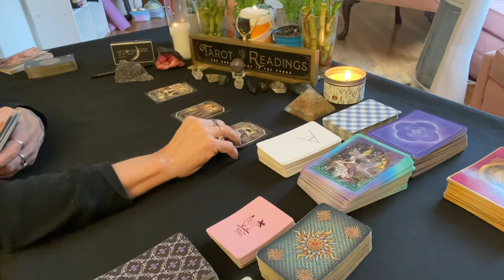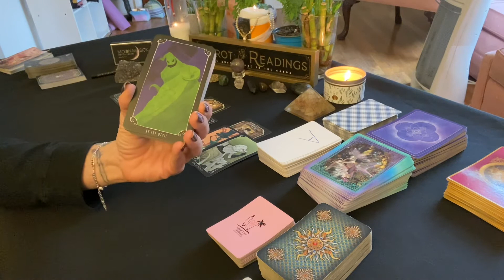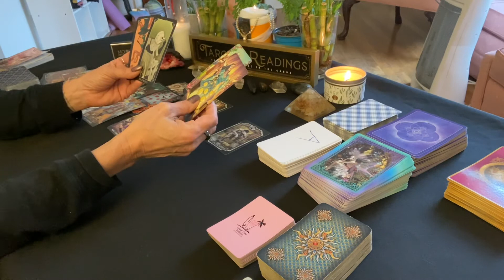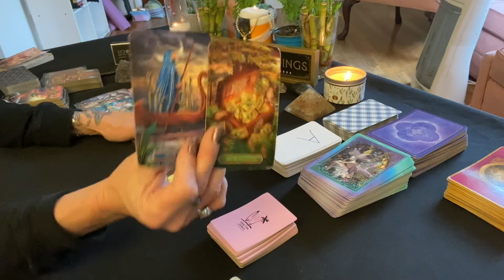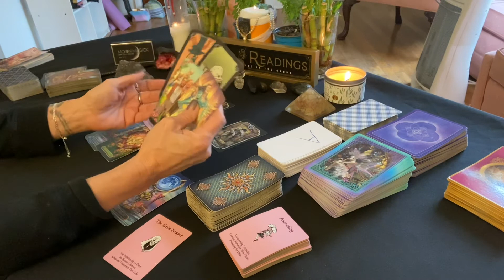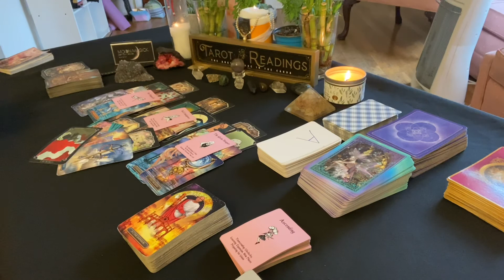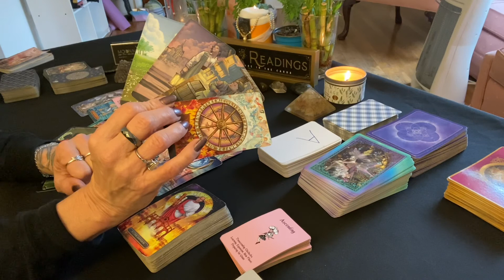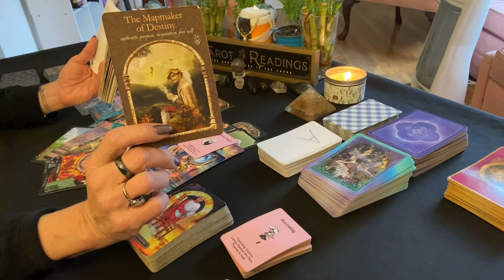CANCER ♋️ WHO IS STALKING YOU? NEXT 10 DAYS! A BOSS, SIGNIFICANT OTHER😌And SOMEONE IN JAIL? 🤯😳